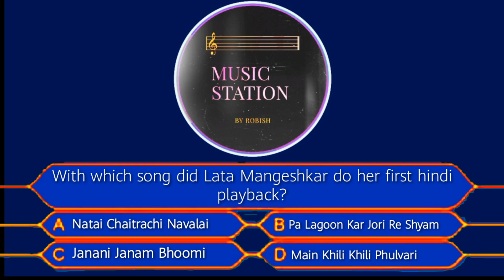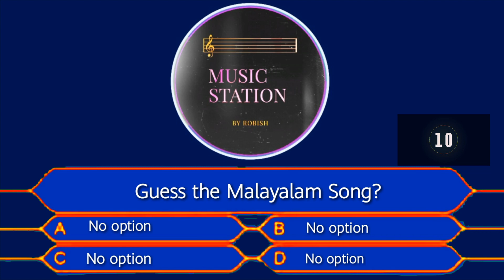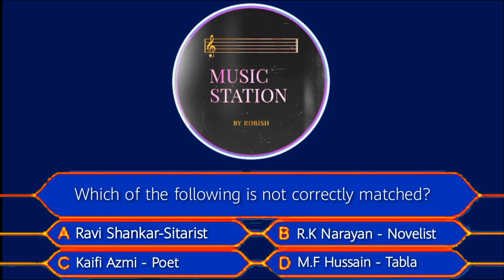Music Quiz Challenge 2019 || Guess the song, GK related to music etc...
If you like the game, please share to all. If it is a success, price winning competition is awaiting for you. So let's wait and see.